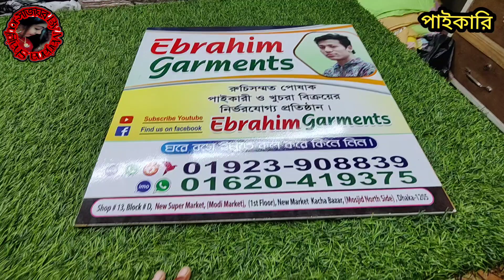199 টাকা থেকে 2পিস করডস সেট / ১পিসের লুটপাট পাইকারি অফার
199 টাকা থেকে 2পিস করডস সেট / ১পিসের লুটপাট পাইকারি অফার